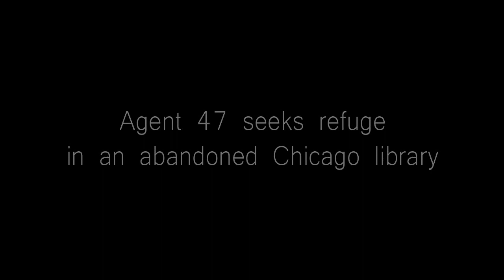Hitman Absolution Gameplay (HD)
Agent 47 is back and he's more skillful than ever!
watch out for the one with the commentary. This one has no commentary

Here's some Hitman info
gent 47 a.k.a Hitman, Mr. 47 or just 47 is the protagonist of the Hitman series and a contract killer, consistently recognized as the world's deadliest, most discrete and skilled assassin.gent 47 a.k.a Hitman, Mr. 47 or just 47 is the protagonist of the Hitman series and a contract killer, consistently recognized as the world's deadliest, most discrete and skilled assassin.47 was born on September 5, 1964 in the Romanian asylum. He had the number 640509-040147 tattooed on the back of his head ("64-05-09" is his date of birth, "04" marks the Series IV, "01" is for what class he is and "47" is the order he was cloned as well as the name he is called), followed several years later by a UPC code when the technology was available.